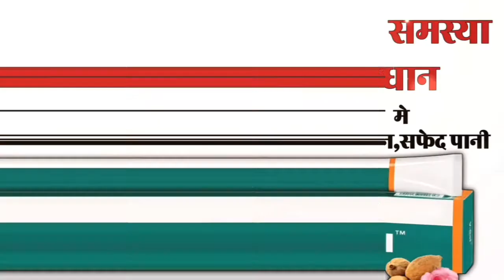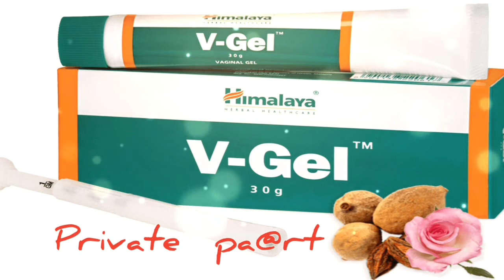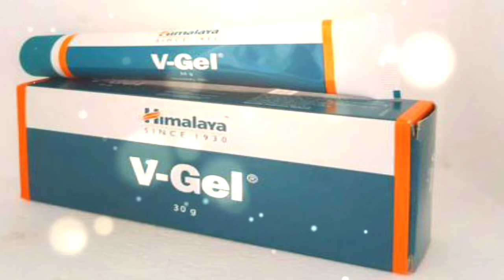लेने‌ से पहले विडियो जरूर देख ले | Himalya v gel how to use | Himalya v gel use in hindi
लेने‌ से पहले विडियो जरूर देख ले | Himalya v gel how to use | Himalya v gel use in hindi | Himalya v gel

Himalya v gel how to use Himalya v gel use in hindi Himalya v gel use in tamil Himalya v gel review  Himalya v gel Himalya v gel price Himalya v gel uses in hindi Himalya v gel ingredient Himalya v gel side effect what is Himalya v gel used for  Where do you apply v gel himalya v gel fornyeast infection

Realeted Searches:-
1-Himalya v gel how to use
2-Himalya v gel use in hindi
3-Himalya v gel review
4-Himalya v gel
5-Himalya v gel price
6-Himalya v gel uses in hindi
7-Himalya v gel ingredient
8-Himalya v gel side effect
9-what is Himalya v gel used for